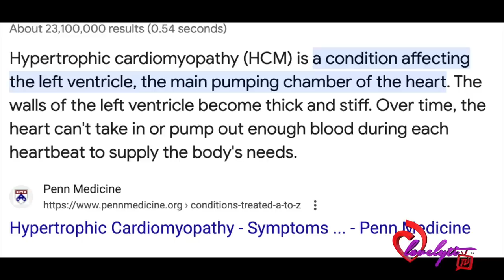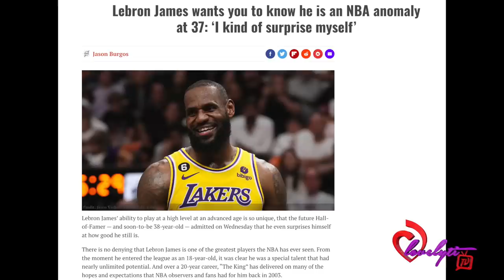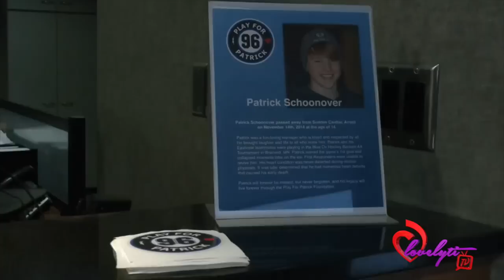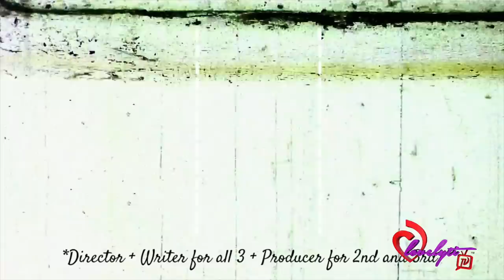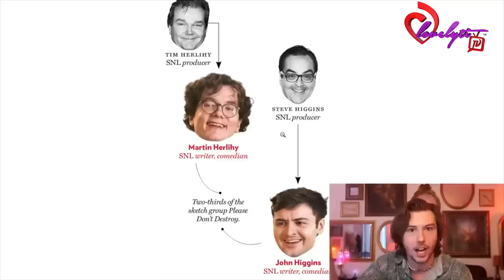Bronny James suffers A Cardiac Arrest+Former Nickelodeon star GOES OFF says she's BROKE & struggling